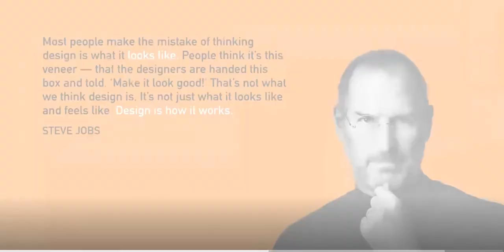L2 2 Say Hello to Design